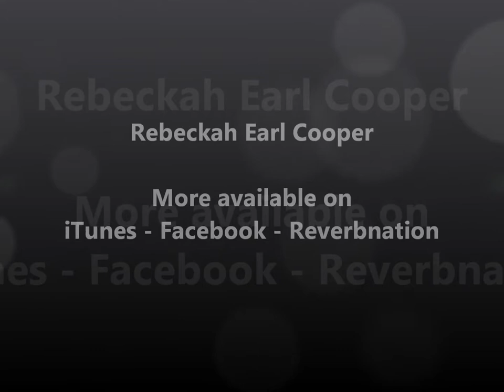Hell On Heels - Rebeckah Earl Cooper (Home Video)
Rebeckah Earl Cooper- Havin a bit of fun.